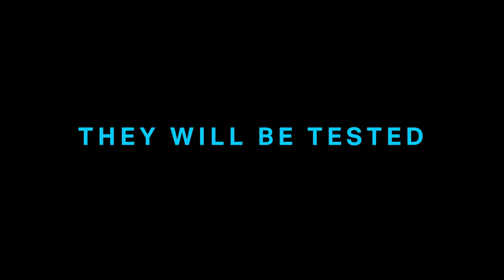The I-Land Trailer (HD) Kate Bosworth Netflix series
When ten people wake up on a treacherous island with no memory of who they are or how they got there, they set off on a trek to try to get back home. They soon discover this world is not as it seems. Faced with the I-Land's extreme psychological and physical challenges, they must rise to their better selves -- or die as their worst ones. The I-Land premieres on Netflix on September 12, 2019.